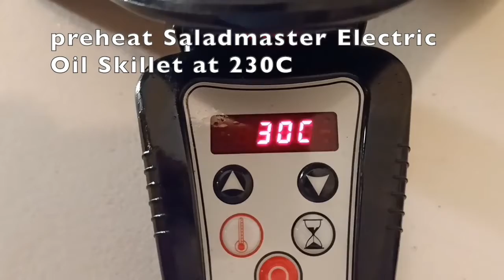The famous Saladmaster Pizza in the EOC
Look how quick and easy it is to make yourself a thin crust pizza in the EOC! Our consultant Tim shows you how in 1 minute!